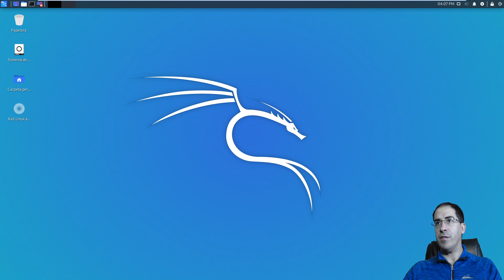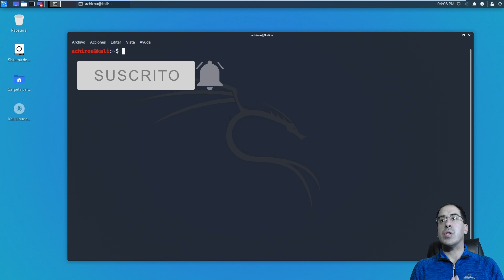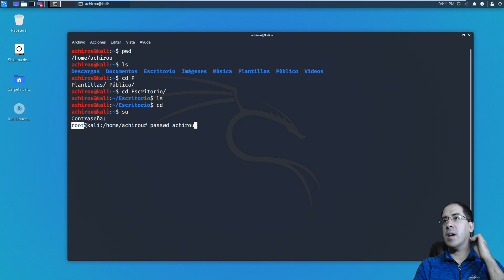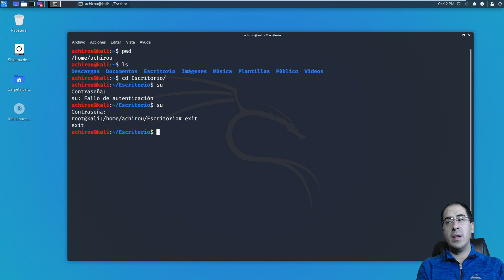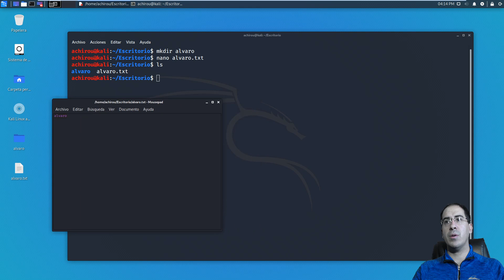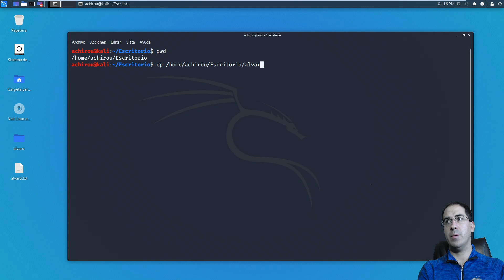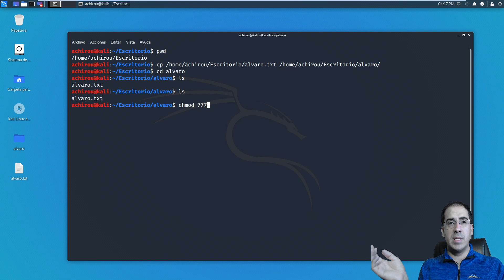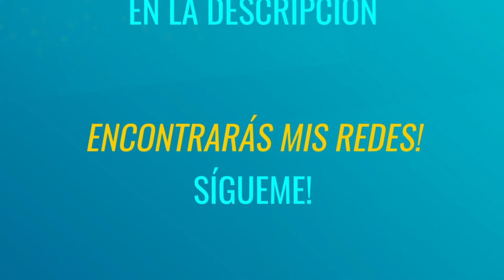🚨Aprende los Comandos de 🚀Kali Linux para ser un 🎓Hacker. Cap 5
🚨Descubre si la Ciberseguridad es para ti con este Curso GRATIS 🔥Lista de reproducción del curso
🎓Rutas de aprendizaje para empezar desde 0 hasta Profesional, 100%